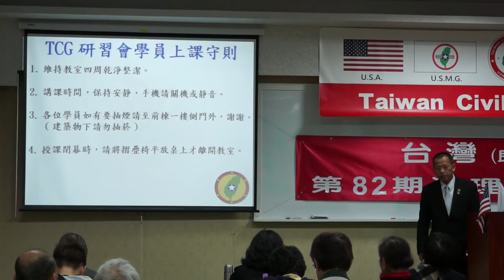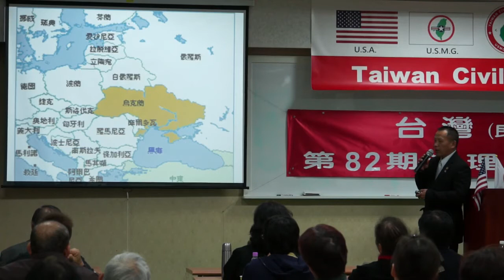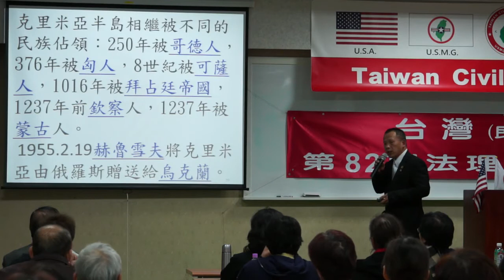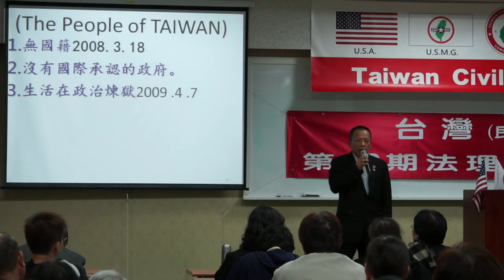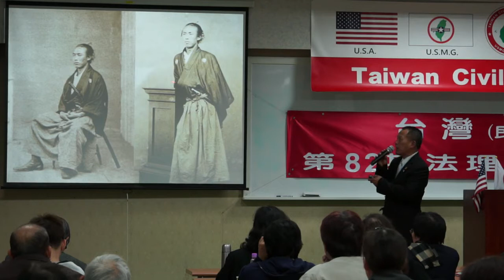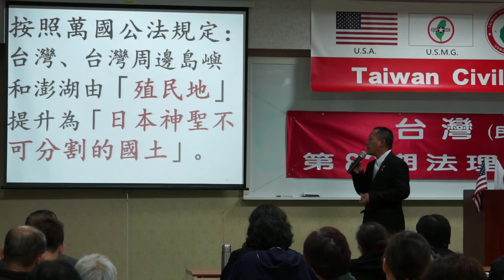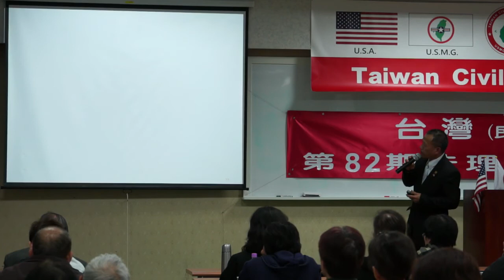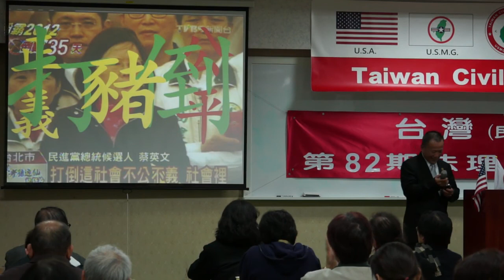140322-9-國與家-王選傑-台灣(民)政府第82期法理學院研習會